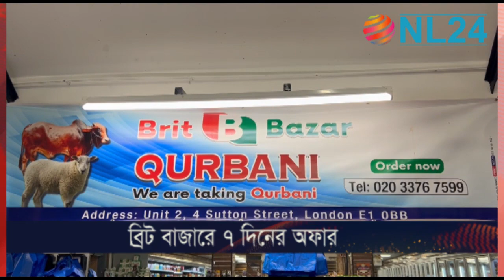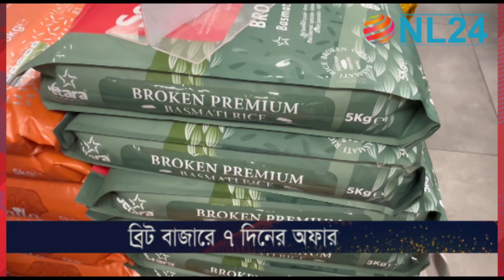ব্রিট বাজারে মাছ, মাংসসহ সকল পণ্যে ৭ দিনের ধামাকা অফার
NL24 NEWS

Copyright- NL24 NEWS

"NL24 NEWS" is Showing Uk & Bangladesh Updates News.

About US:
NL24 News Trying to showing you Real Time news. Our News Services 24/7. You can easily trust us because we publish news with reliable evidence. World Surround Latest news we showing you as far as possible. We Also Showing Middle East News What are they Suffering there.